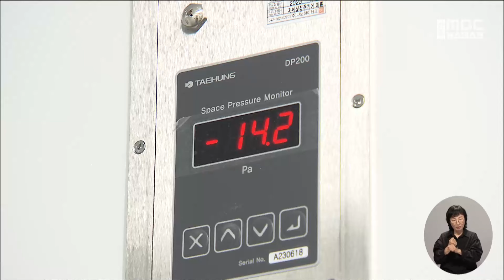'동물용의약품 효능·안전성 평가센터' 준공식 열려 | 전주MBC 240703 방송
동물용의약품의 효능과 안전성을 검증하는 평가센터가 익산에 문을 엽니다.

전북자치도는 오늘(3일) 익산시장과 농림축산식품부, 동물용 의약품 기업 등 관계자들이 참석한 가운데 준공식을 열고, 동물용 의약품 클러스터 구축에 본격적인 시작을 알렸습니다.

연면적 7천여 제곱미터 면적에 총 250억 원이 투입된 해당 센터는 앞으로 동물용 의약품 품목 허가를 위한 각종 시험을 맡아, 연관산업 강화에 도움이 될 것으로 기대되고 있습니다.